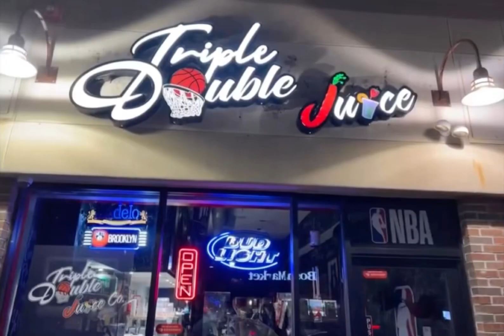Triple Double Juice Co